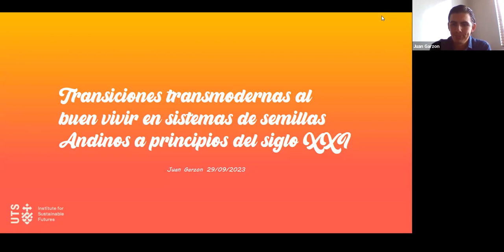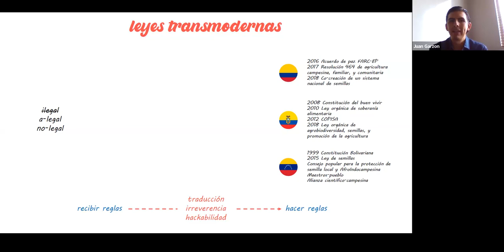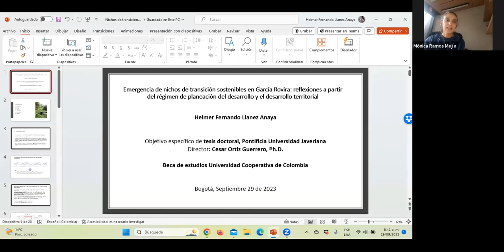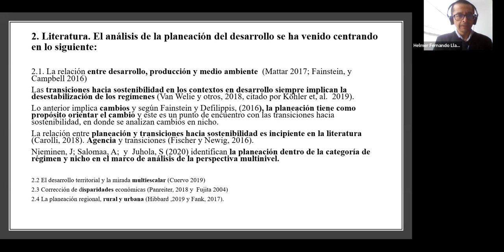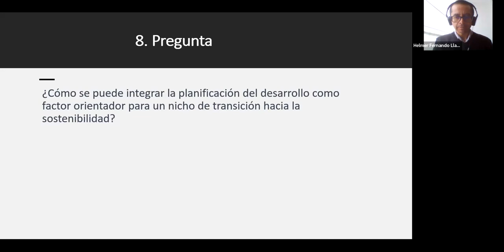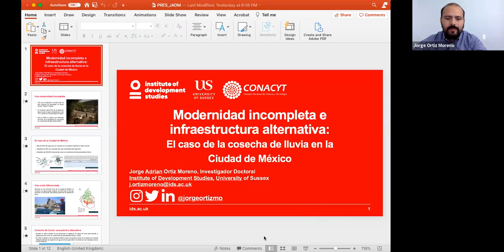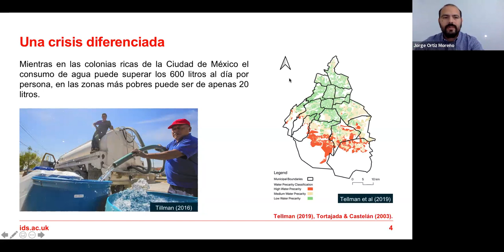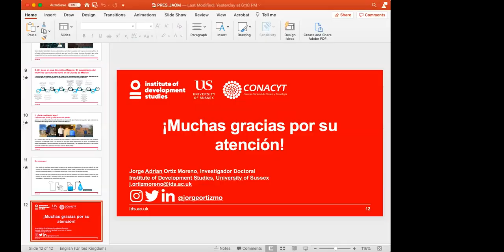Diálogos Abiertos 2023: 3er sesión